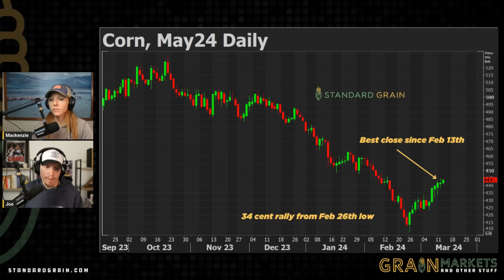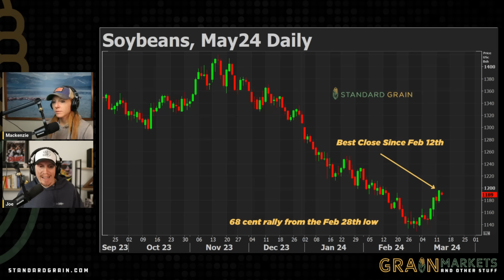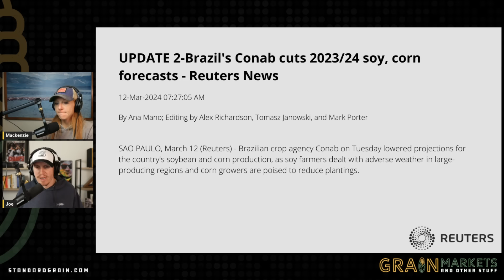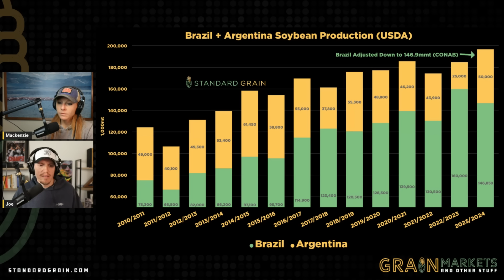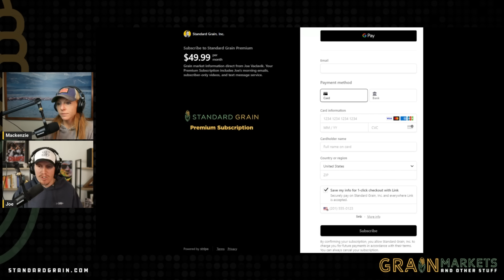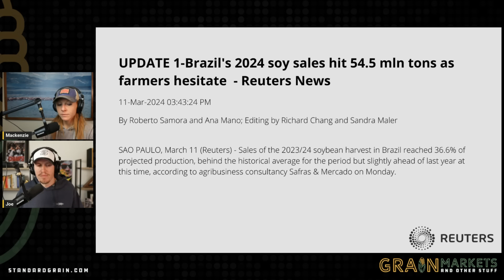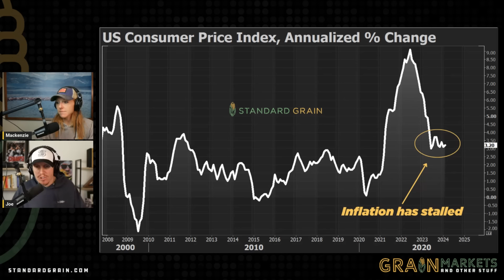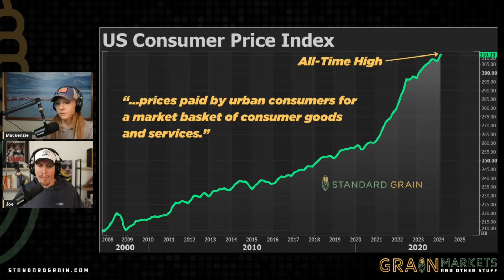Will Fund Traders Hold Shorts into US Growing Season? (Corn/Soybeans)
0:00 Row Crop Rally
3:13 CONAB Cuts Estimates
6:52 Brazilian Farmers are Undersold
8:08 Panama Canal Update
9:22 Inflation Progress Stalls

Soybean futures saw a significant rally, marking their best close in a month, fueled by lower-than-expected Brazilian production estimates from CONAB and short-covering activities. The May24 contract gained nearly 17 cents, closing at $11.96 per bushel. Conversely, the May24 corn contract closed unchanged, matching its best close since mid-February.

Brazil's crop production estimates were revised downward by CONAB, citing unfavorable weather conditions. Soybean production forecasts were lowered by almost 2% to 146.9 million metric tons (mmt), while total corn production estimates decreased by nearly 1% to 112.8 mmt. The reduction in corn production was attributed to decreased planting acreage.

Despite Brazilian soybean sales reaching 36.6% of estimated production, lagging behind the historical average, farmers are holding onto crops in anticipation of price rebounds. Safras and Mercado projected this season's soybean crop to reach 149.1 mmt.

In other news, the Panama Canal Authority announced a 12% increase in daily transits later this month, aiming to alleviate restrictions implemented due to low water levels caused by reduced rainfall. However, transit through larger Neopanamax locks will remain restricted.

Meanwhile, February's inflation rose faster than expected, with a 0.4% increase for the month and a 3.2% rise compared to last year. Energy costs contributed significantly to the uptick, with food costs remaining flat, shelter costs rising, and gasoline prices surging.